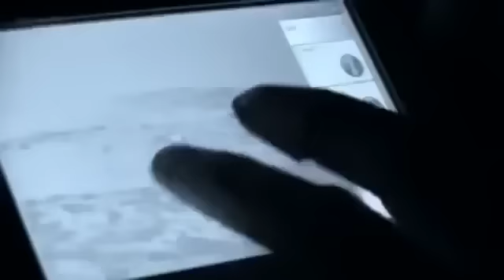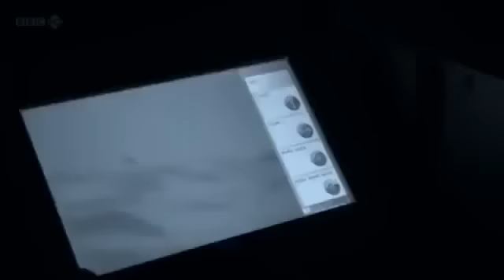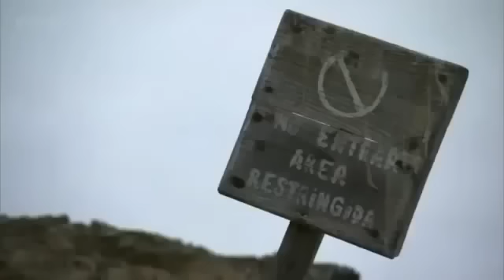Nature's Nighttime World: Patagonian Mountains - Nature Documentary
A documentary on the flora and fauna of Ireland and how man has shaped and influenced the natural landscape.